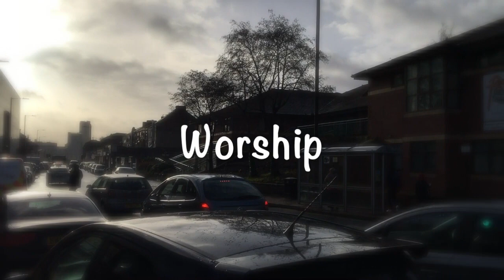Our Vision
We believe in Church growth! We believe a healthy Christian church should be a growing church.

GROWING UP IN MATURITY
GROWING TOGETHER IN COMMUNITY
GROWING OUT IN EVANGELISM AND MISSION
GROWING LARGER AS A CHURCH